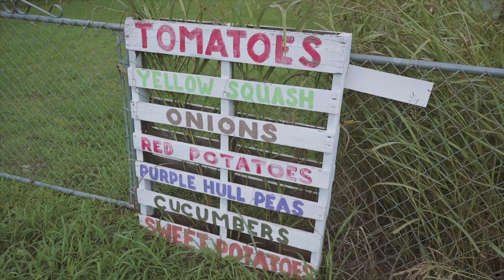Small Farm Success Strategy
Clyde Fenton, owner of Fenton's Berry Farm and Fenton's Farm Market near Harrison, explains how a small acreage farmer can survive and thrive with a little planning and diversification.